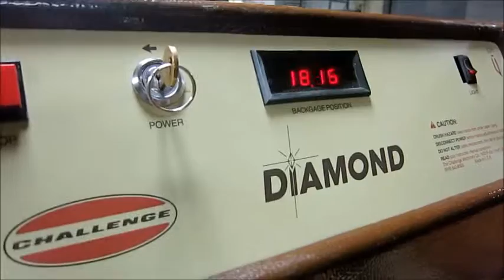Challenge Diamond 193 19 3 Paper Cutter w Digital Readout Single Phase